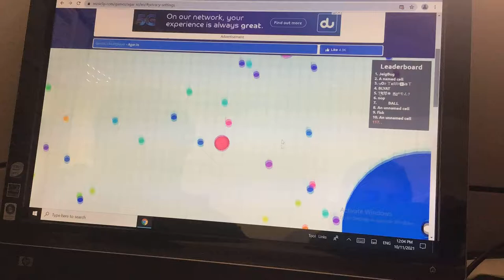Timelapse of agar.io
It’s a few seconds.